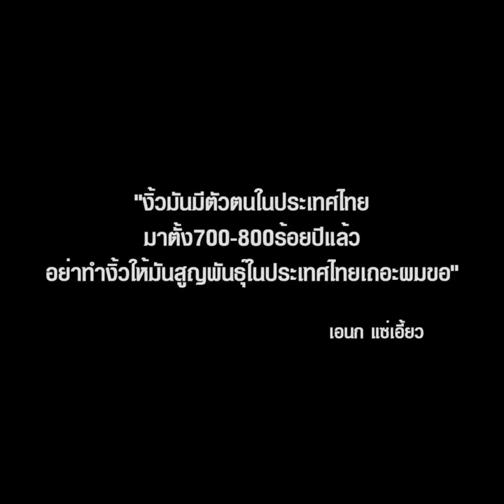เปิดโลกการแสดง “งิ้ว”ศิลปะที่กำลังถูกลืม : MGR Exclusive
ยิ่งนานวัน ยิ่งดูเหมือนจะเลือนหาย ศิลปะการแสดงที่มีชื่อว่า “งิ้ว” ซึ่งอยู่คู่สังคมไทยมาหลายร้อยปี ปัจจุบันวันนี้ มีชีวิตอยู่อย่างไร MGR Exclusive พาไปสัมผัสเรื่องราวของพวกเขาให้ได้ชมกัน